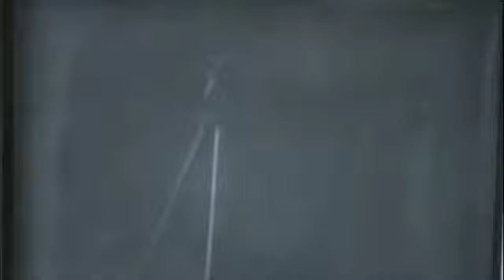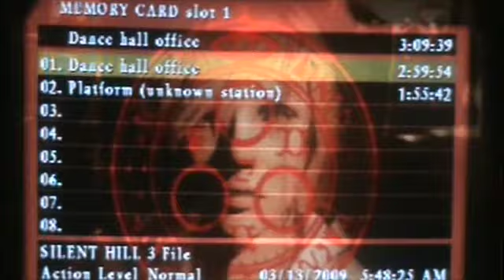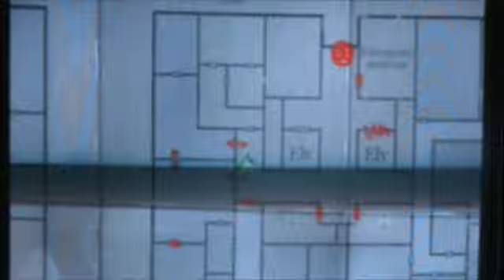Lets Play Silent Hill 3 [sewer/construction site/office building]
the third of all of Specter093 and BehindDoorNumberOne's little gaming thrills